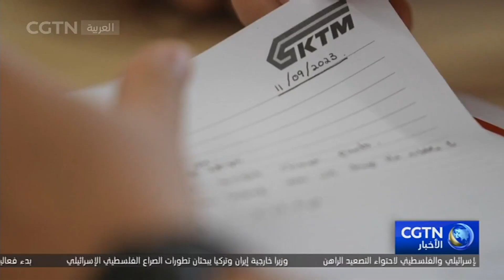الصين وماليزيا تعمقان التعاون في النقل ضمن مبادرة الحزام والطريق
باعتبارها محطة مهمة على طريق الحرير البحري القديم، أصبحت ماليزيا الآن شريكا مهما للصين في بناء طريق الحرير البحري للقرن الحادي والعشرين، مراسل سي جي تي إن يأخذنا اليوم إلى باتو جاجاه في ماليزيا، لزيارة مصنع البلاد الذي أنشأته أكبر شركة لتصنيع معدات القاطرات في الصين، وكيف وعدت بتحويل المنطقة إلى مركز تصنيع إقليمي.